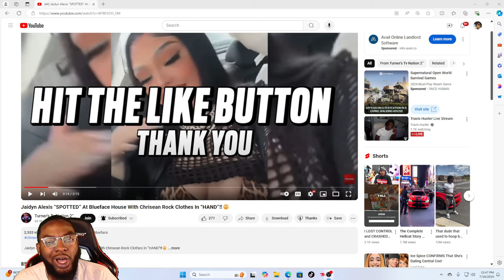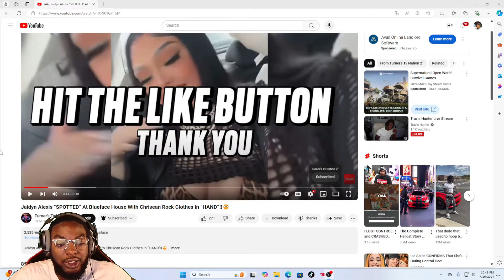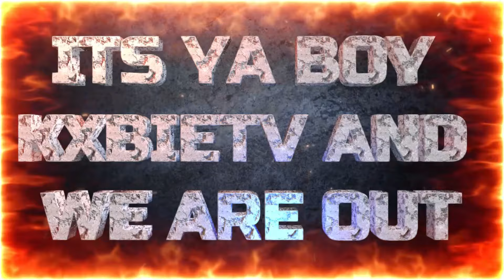Jaidyn Alexis Was "Spotted" At Blueface House